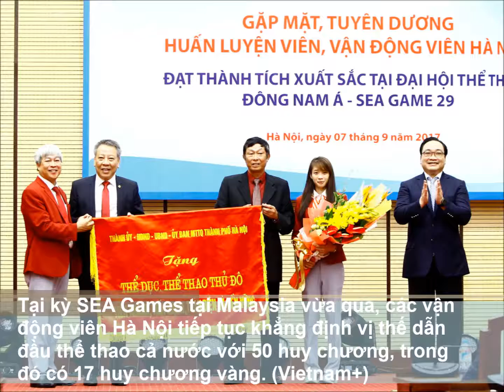Điểm tin Hà Nội ngày 9/9 (phần 2)